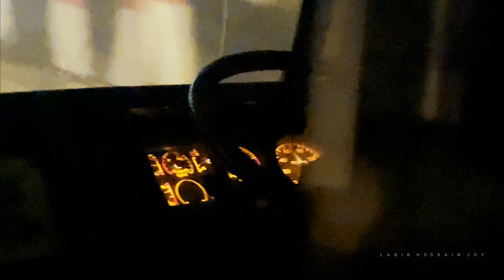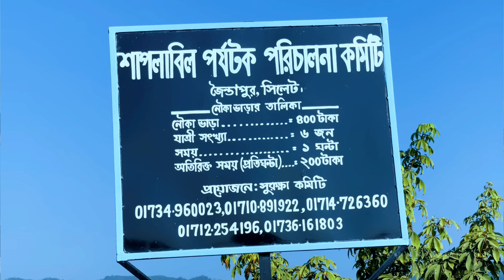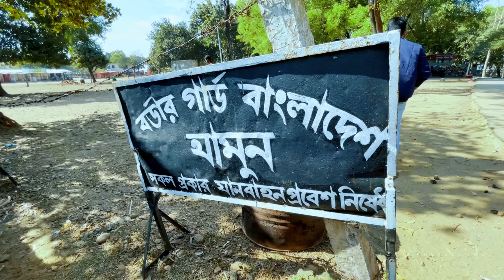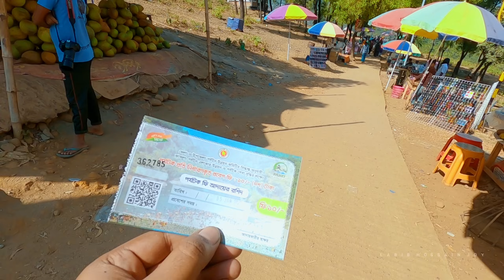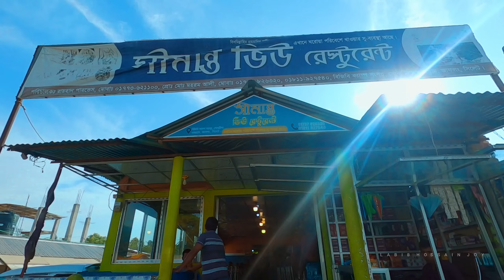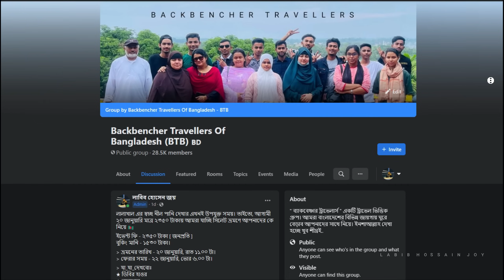শীতকালীন সিলেট ভ্রমণ 🇧🇩 Sylhet Tour In Winter | ডিবির হাওর, জাফলং ও লালাখাল | One Day Tour Plan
এই ট্যুরের সকল খরচ সমূহ -
(ঢাকা - সিলেট) বাস ভাড়া ৫৭০ টাকা
লেগুনা ভাড়া ২৫০০ টাকা
নৌকা ভাড়া (শাপলার বিল) ৪০০ টাকা
ট্রলার ভাড়া (লালাখাল) ১৮০০ টাকা
সকালের নাস্তা ১০০ টাকা
দুপুরের খাবার ২০০ টাকা
রাতের খাবার ২০০ টাকা

My Gears  ➤
✔️ Camera- GoPro Hero 8 , Iphone 12 Pro Max , DJI Mavic MINI & Mavic Mini 2

                       |  Music Link   |